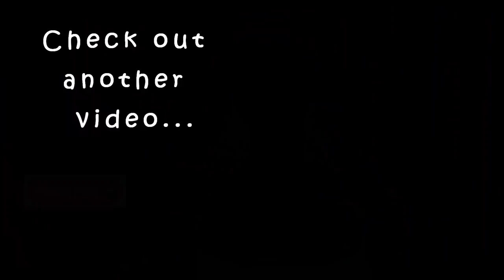First luxury brand Haul!!!Kutty Haul|karimashiloverlatest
Clinique Even Better™ Makeup Broad Spectrum Spf 15 (Wn 48 Oat) (15 ml)

Clinique Even Better™ Makeup Broad Spectrum Spf 15 (Wn 56 Cashew) (15 ml)

Code - MNJCLNQ

Karimashi

- Top :
- Lipstick :
- Earrings :
- Others :

Big  🐻  Hugs❤️